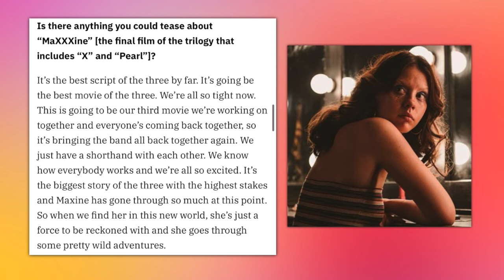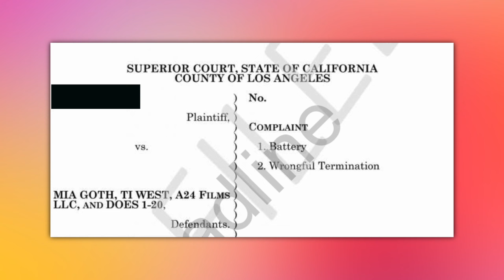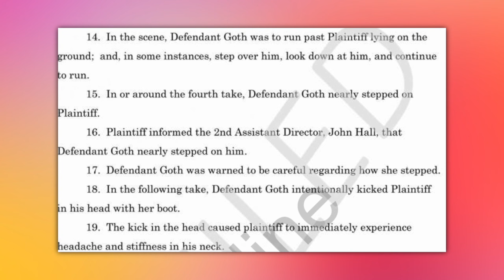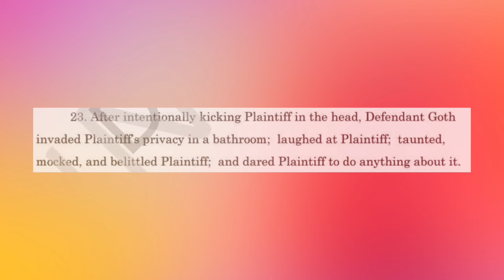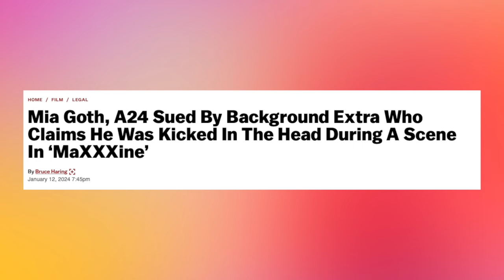MaXXXine | Everything We Know (Part 2)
A24 has finally revealed the release date for MaXXXine, its hotly-anticipated sequel to both 'X' and 'Pearl'. Plus, new details about the film and a related lawsuit emerge.